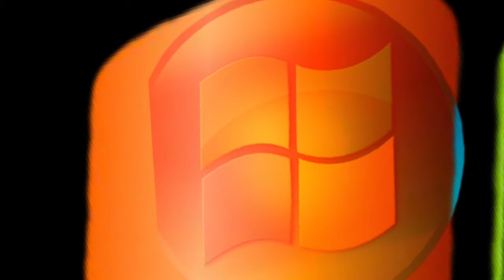Windows Beat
I made this song